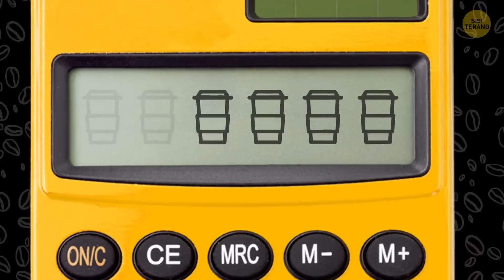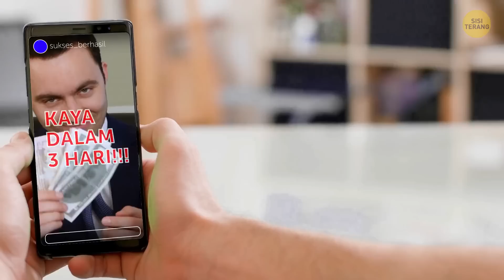Aku Berhenti Mengeluarkan Uang untuk 15 Hal Ini Agar Tidak Miskin Lagi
Bagaimana cara cepat mengumpulkan uang? Ada orang yang memiliki bakat hidup hemat, lalu ada orang yang sangat boros sampai akhirnya bangkrut. Jika kamu adalah tipe yang kedua, ketahuilah bahwa kamu masih bisa mengubah situasi keuanganmu dengan mengeluarkan uang secara cerdas dan hemat. Seperti ungkapan, "Hemat pangkal kaya."

Kami menyusun daftar hal yang sebaiknya kamu berhenti beli. Kami tidak menyarankanmu berhenti menikmati hidup, tapi coba beberapa cara yang bisa menghentikanmu kehabisan uang ini. Misalnya, mampir sebentar ke Starbucks mungkin menjadi ritual harianmu, tapi pernahkah kamu menghitung berapa uang yang kamu habiskan untuk kebiasaan pagimu ini? Milenial menghabiskan lebih dari Rp30 juta setahun untuk kopi!

URUTAN WAKTU:

Barang diskon 0:01
Membeli kopi 0:46
Air minum kemasan 1:08
Jajan 1:29
Makanan lezat menyesatkan 1:59
"Produk perempuan" 2:29
Hal-hal yang bisa kamu lakukan sendiri 2:46
Liburan 3:34
Undian 4:08
Skema "cepat kaya" 4:36
Menyewa flat 5:07
Rumah sendiri 5:25
Kartu kredit 6:22
Pakaian 6:43
Pernikahan mewah 7:24